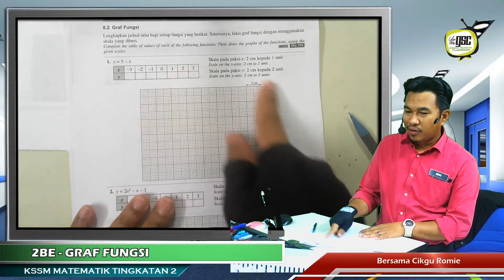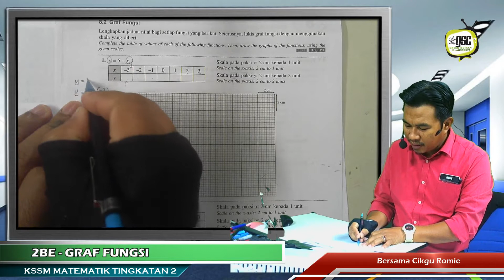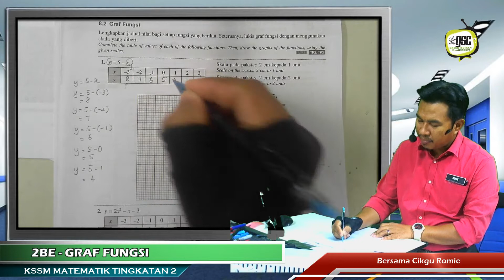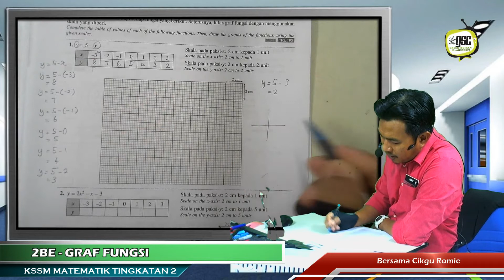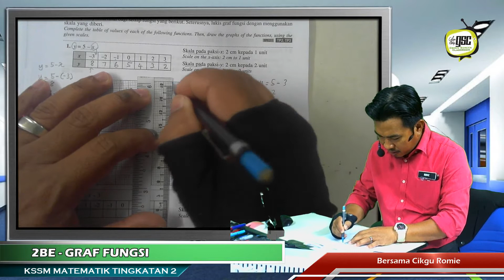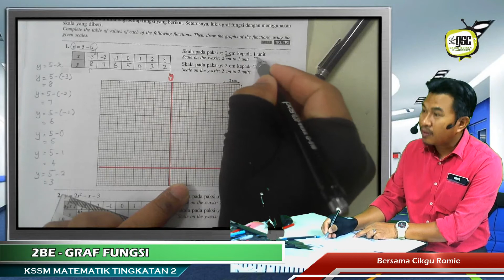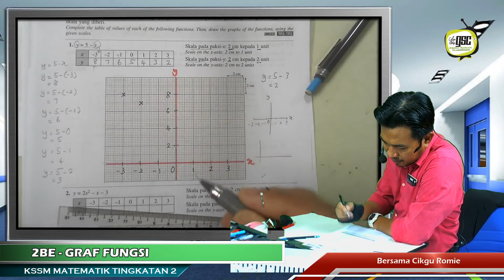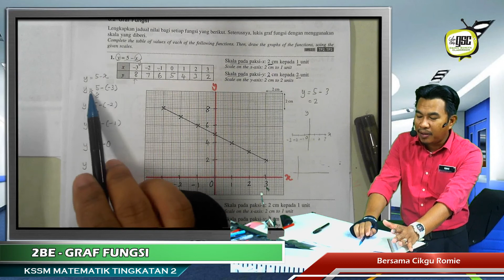KSSM18 2B 04 Melukis Graf Fungsi Linear